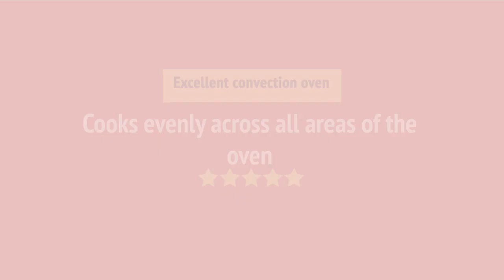Jenn-Air JJW3430LL Single Wall Oven Review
Jenn-Air JJW3430LL Single Wall Oven Reviews & Ratings by Customers